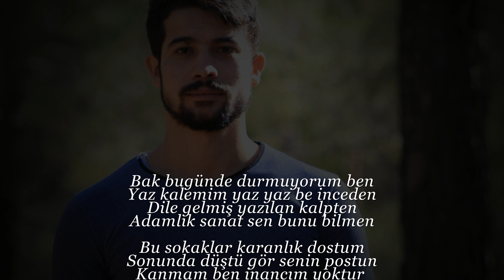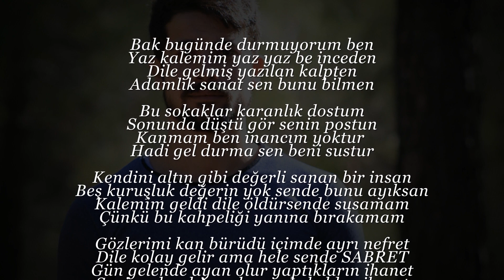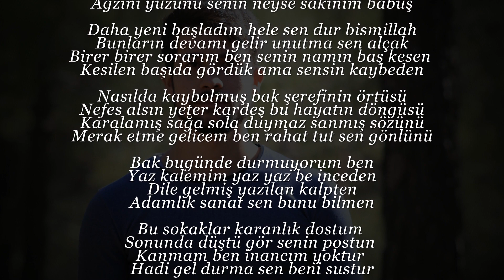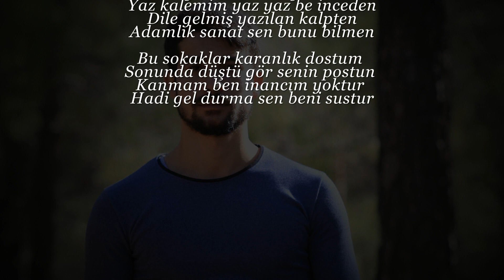Ali Destan Diss To Sensey Memik 2020 ( Camia Karate)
Herkes Hak Ettiğini Alır Bundan Sonra Böyle...